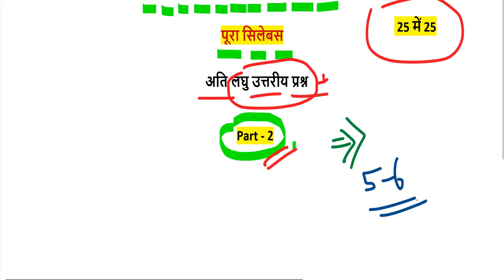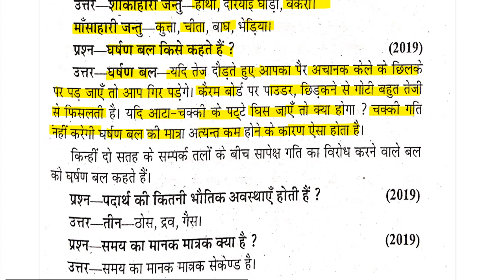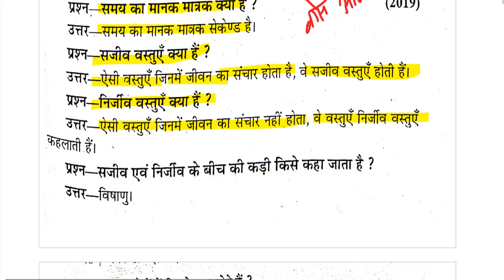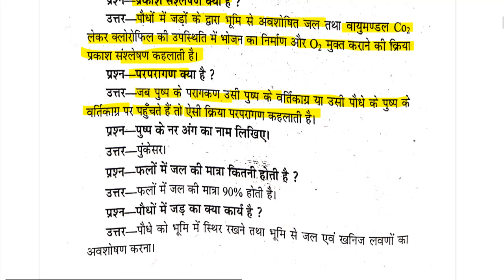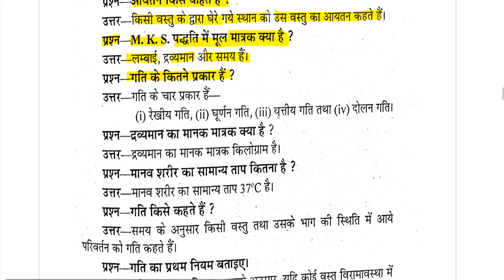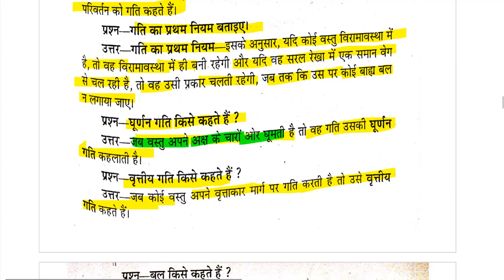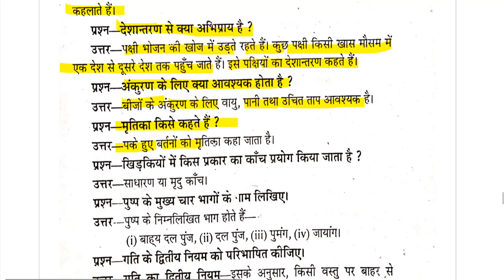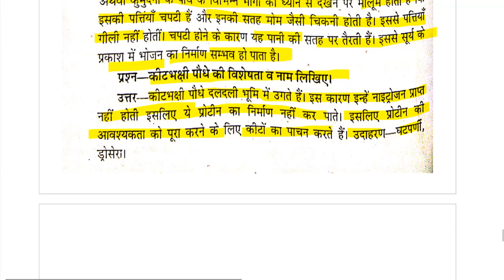विज्ञान ( Science )//up btc/deled 1st semester // UPDELED BTC 1 first SEMESTER full syllabus 2019,2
UPDELED BTC 2 SEMESTER - विज्ञान ( Science ) Full Paper 2019

डीएलएड प्रथम सेमेस्टर विज्ञान ( Science )

Maths

semeste